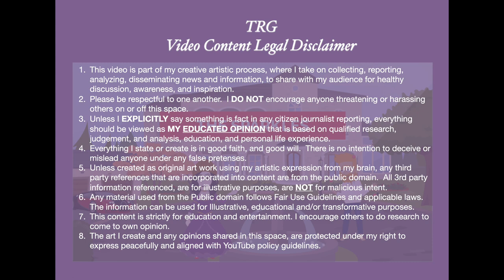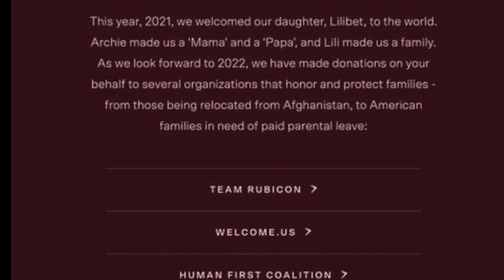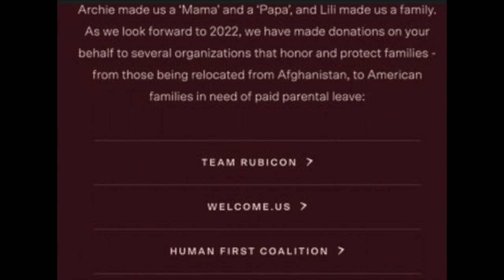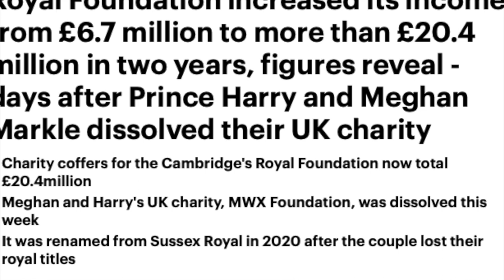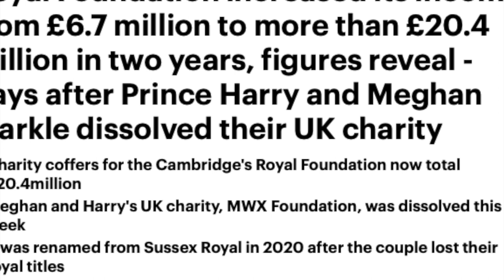TRG Royal Daily Dose | Archewell Facade | Royal Foundation WIN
THE READING ROOM

MM Money Tee found here!
This video falls under freedom of artistic expression and opinion only.